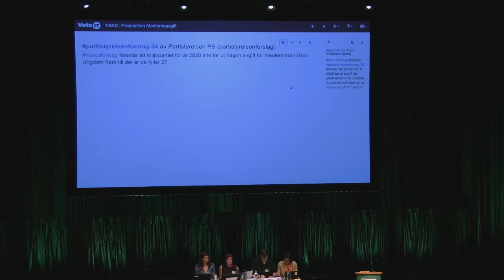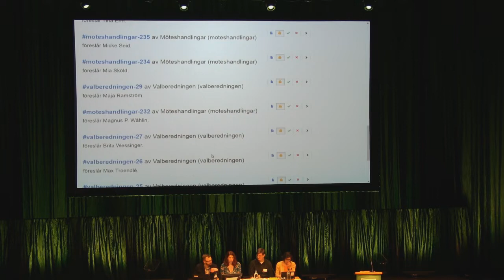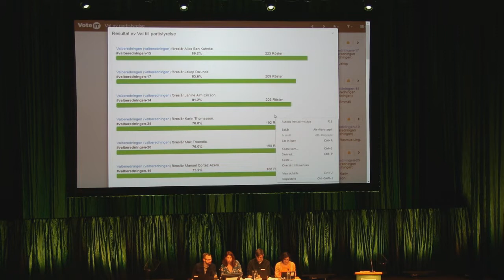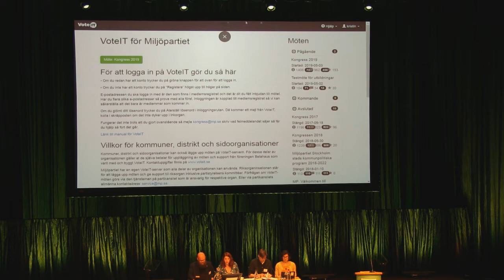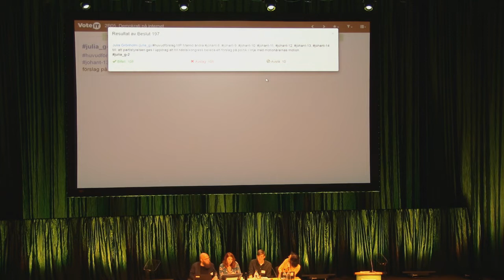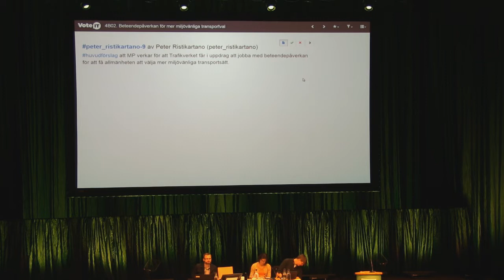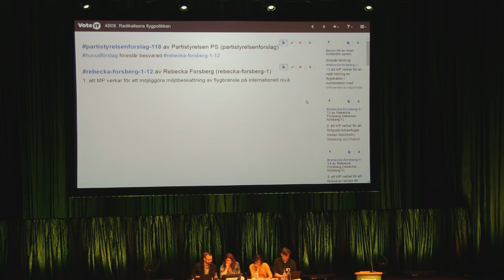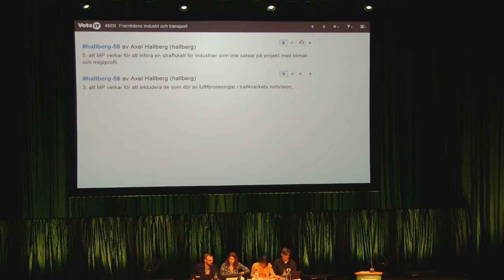Kongress 2019 - söndag förmiddag beslut